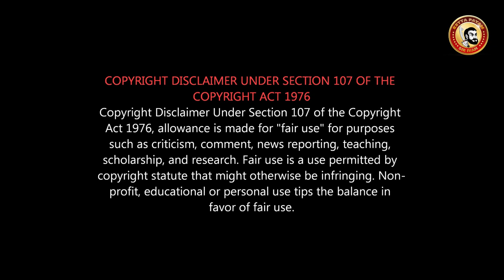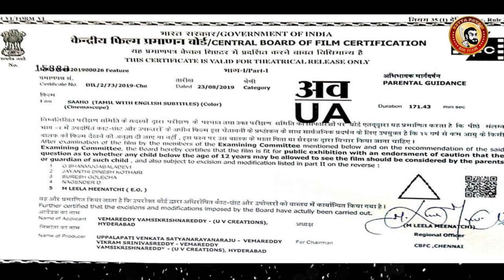SAAHO Deleted Scenes Leaked | Prabhas Deleted Length - சாஹோ Censor Cuts | Saaho Pre Review & Booking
CENSOR BOARD OF FILM CERTIFICATION & DETAILS
Tamil சென்சார் கட்ஸ்...August 4th Week 2019 movies...